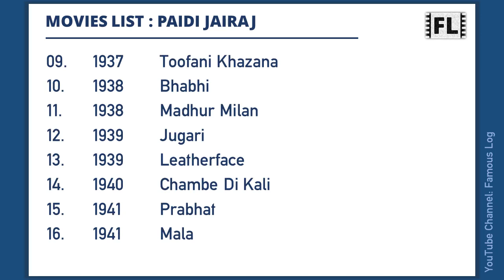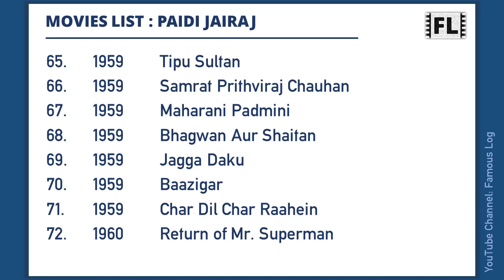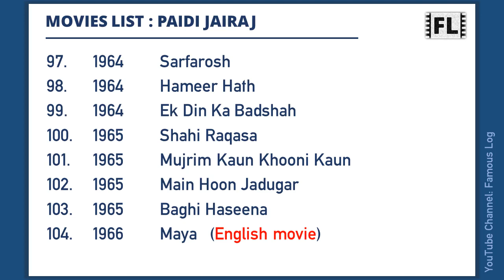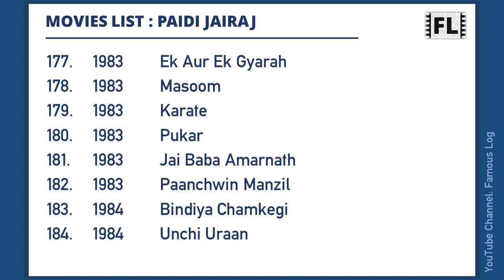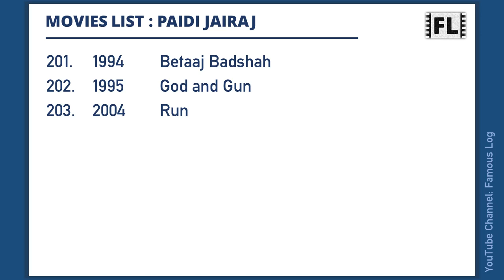PAIDI JAIRAJ Movies List | पैडी जयराज मूवीज लिस्ट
Paidi Jairaj was an Indian actor, director and producer known for his works primarily in Hindi, Marathi and Gujarati language films, and Telugu theatre. This video features a list of all movies he has worked.

Content Timecodes
0:00 - Intro
0:06 - Paidi Jairaj Movies List
4:02 - As a Director